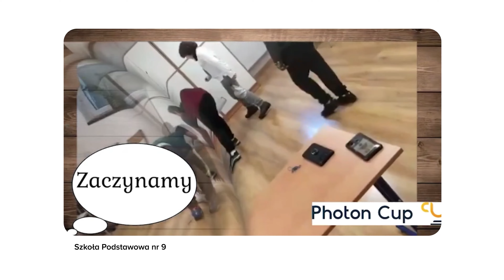Photon Cup 2022 (pilotaż) - relacja z projektu pilotażowego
Relacja z projektu pilotażowego Photon Cup 2022, programu edukacyjnego dla uczniów Szkół Podstawowych łączącego w sobie nauki STEAM oraz nauki humanistyczne. Zadaniem uczniów było opracowanie teatru robotów - krótkiego przedstawienia, w którym roboty Photon wcielają się w aktorów. Każdy projekt poruszał istotny problem społeczny. W pilotażu udział wzięło łącznie 5 zespołów z 5 białostockich szkół podstawowych.